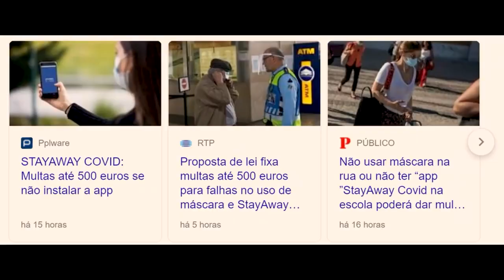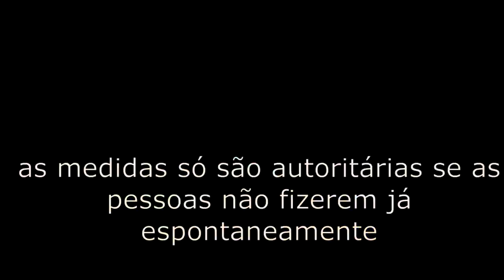EU TIVE COVID || STAND-UP COMEDY - RÚBEN BRANCO AO VIVO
ONDE ESTOU?!